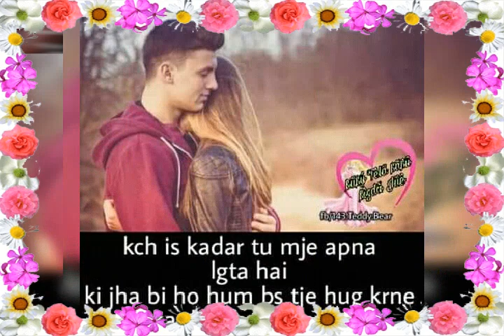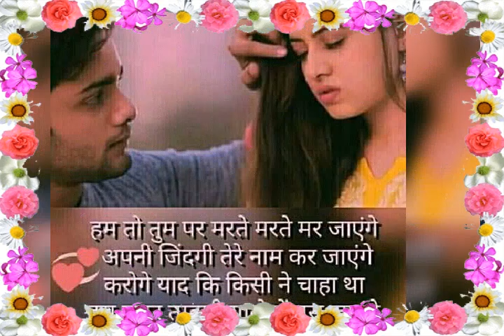Anjali bhula diya re nagpuri